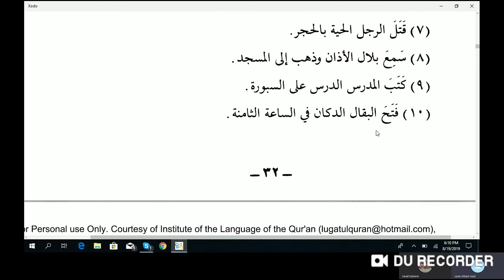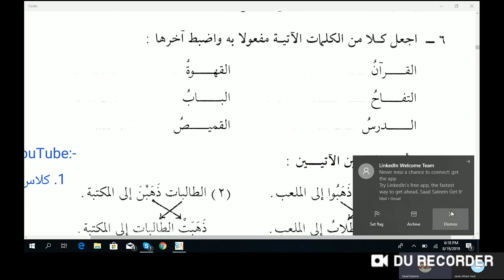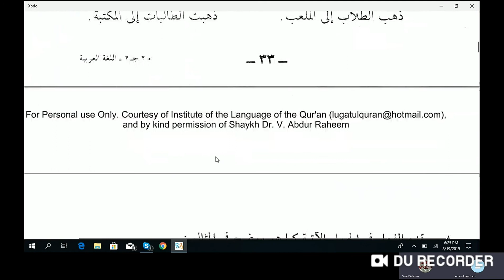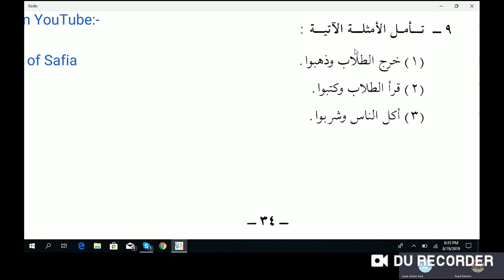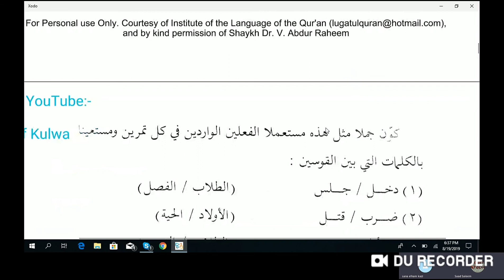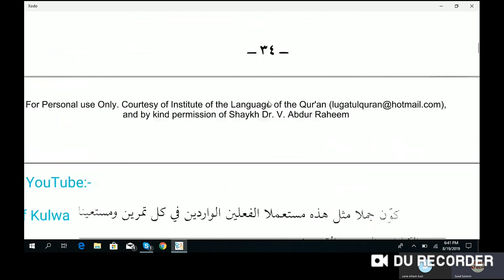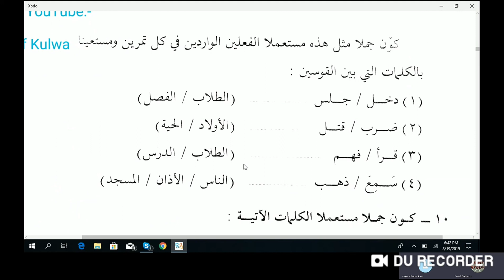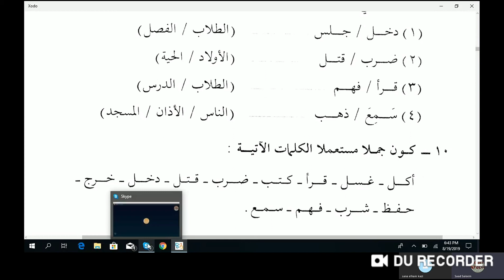Jamal Arabic Course Class 111 - Medina Book Duroosul Lughtil Arabiyyah 2 Chapter 5